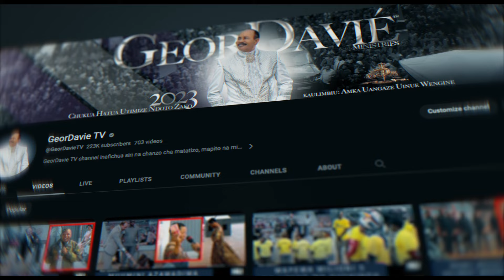KARIBU | Tovuti Rasmi ya